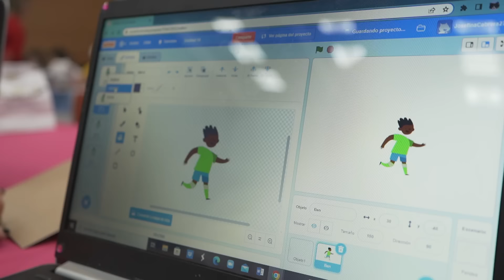9a Olimpíada de Robótica, Programación y Videojuegos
Finalizó la 9a Olimpíada de Robótica, Programación y Videojuegos. Con la consigna “El camino de la energía”, convocó a más de 2.300 estudiantes y 308 docentes, que luego de meses de trabajo, se encontraron el pasado 3 y 4 de noviembre. OlimpiadaCeibal 🏅